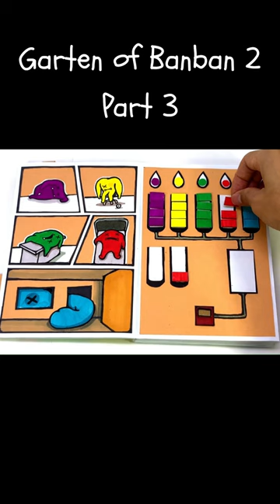Garten of Banban 2 : Puzzle Game Book (Part 3)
Garten of Banban 2 Game Book Full Story including 8 puzzle games
1 - Fix the remote
2 - Escape from Nabnab
3 - Meet Captain Fiddles
4 - Banbaleena 's classroom
5 - Finding Mini Opila birds
6 - zephyr snail Stop and Go !
7 - Cannon puzzle
8 - Colorful jumping
It's very fun. DIY game - Paper craft.